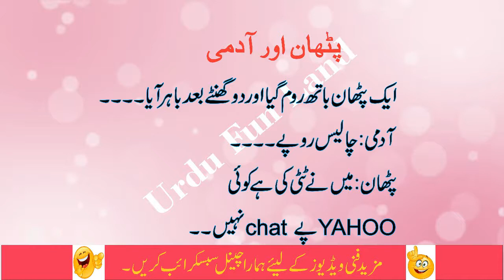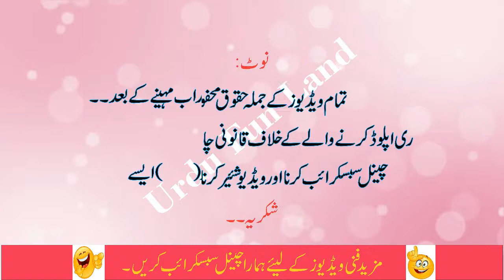DIRTY JOKES IN HINDI | AIK BAR AIK BUDHA UNCLE APNI BIWI KE LIE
Punjabi Dubbing jokes,
funny jokes in urdu,
funny jokes in urdu 2017 new,
funny jokes for facebook,
funny jokes in urdu 2017,
funny jokes pics,
funny jokes to tell a girl,
funny jokes in spanish,
funny jokes that make you laugh so hard you cry,
funny jokes try not to laugh challenge,
funny jokes 2017,
funny jokes,
funny jokes and riddles,
funny jokes for teens,
funny jokes printable,
in hindi punjabi jokes videos punjabi jokes
funny desi punjabi jokes videos,
latife. jokes in urdu,
jokes in punjabi,
comedy videos in hindi whatsapp,
whatsapp funny videos,
whatsapp funny video clips hindi

Its All About Entertainment.

Thanks